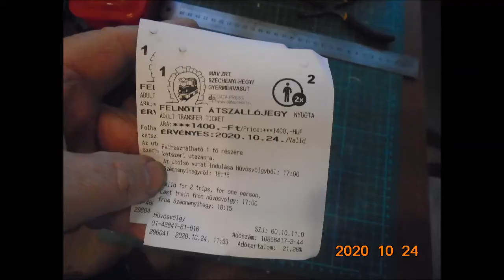R.K.V.t.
Az én kerti vasutam. Nem egészen. Egy kis kirándulás Luca babával.